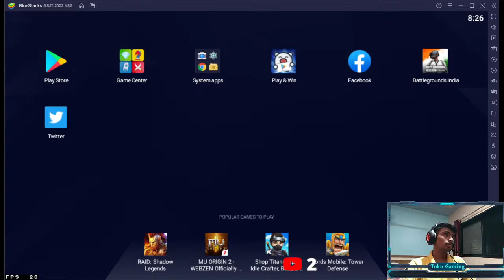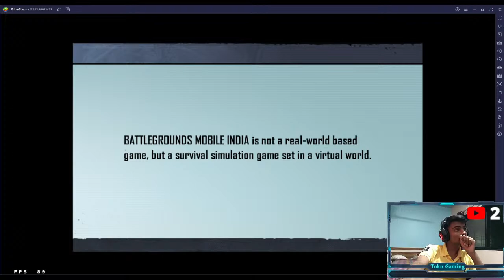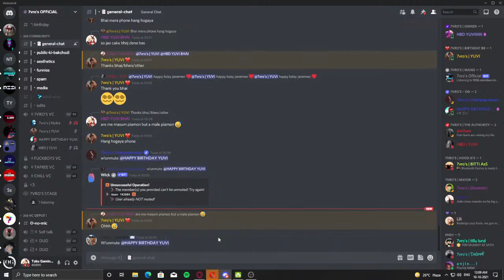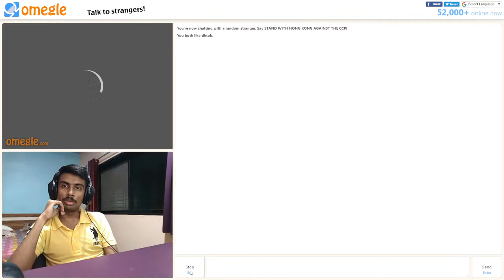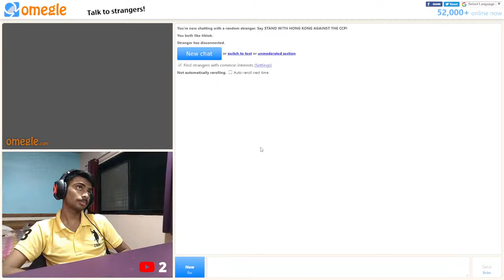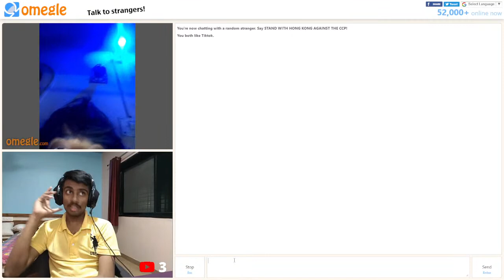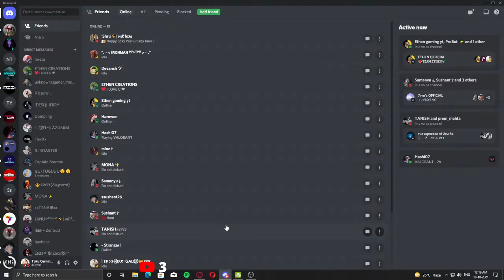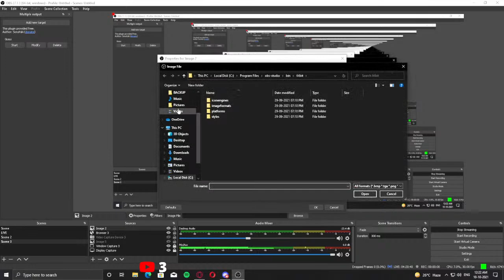BGMI & Later Valorant ! Amazon 100Rs GIFTCARD ♥ Giveaway !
👋Hi Guys 👋,

Welcome to the Channel. I am Toku Gaming and welcome to the Channel. Here I play  Games Like GTA V , PUBG Mobile , Minecraft  and Many more.

💬Rules of The Chat 💬
👉 No Promotion
👉 No Abusive Words In the Chat
👉 Respect Everyone
👉Don't Spam Anything In the Chat
👉No Discussion On Politics
👉Don't Ask Why Got Time Out
👉No Trash Talking about anyone
🌟Channel Moderators🌟
Nahi hai !